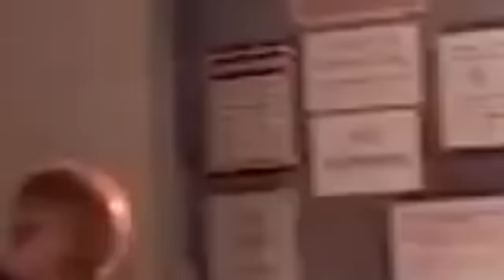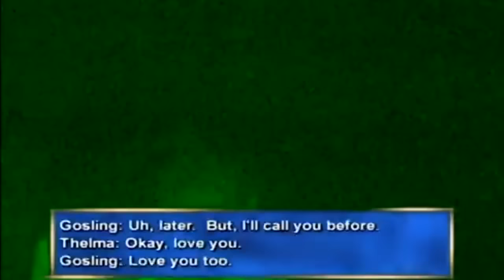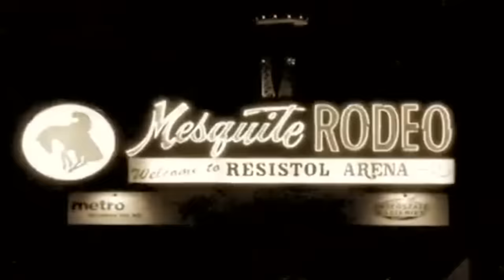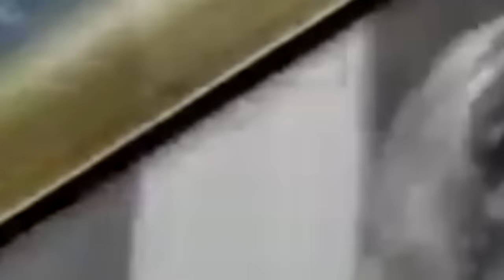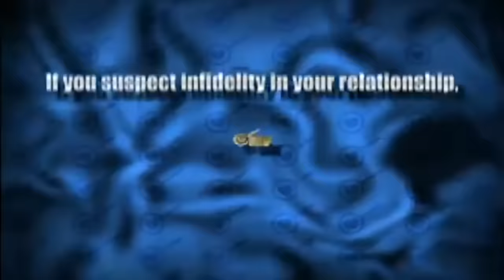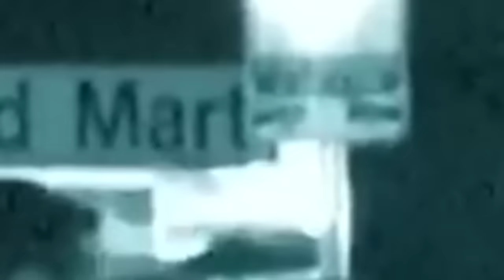NEW Cheaters New 2024 💋TOM BICKEL💋 Full HD 1080p [NEW]